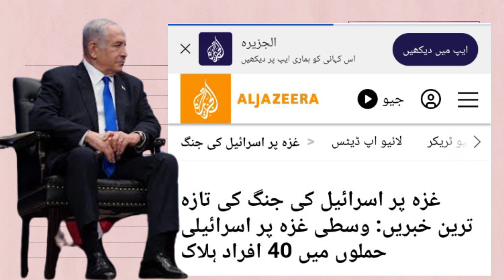Haqeeqi Tv Latest News